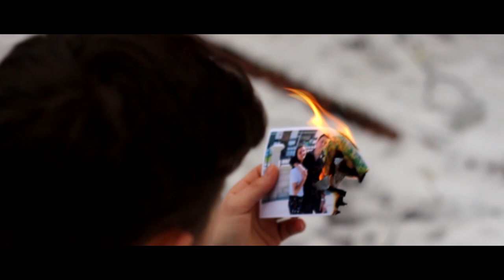Hanzal - Yüreğim Acının Tadı (Official Music Video)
Söz & Vokal ► Hanzal
Alt Yapı ► Mosbeatz
Kayıt & Mix - Mastering ► Ali Uganoğlu
Yapım ►  UGAN MEDYA (Kordinat Record)

Sözler;

Yüreğim acının tadı olur ya darmadağın
Hangi zarar kalır ki bu bedenin almadığı
Yokluğunla baş başayım elden ne gelir kokuna hasretim
Elbet buluşturacak bu kader bizi

Aslında hiçiz emin ol bu koskoca dünyada
Hayatımın anlamı yok bu şekilde baktığım da
Küçücük bir çocuktum bak mutlu olmak istiyorken
Onca stres onca kavga başımdan gitmedi lan

Üzme kendini kadın benim sorunum kaldırımlar
Kalmadım bittim bayadır yalnızım bak
Uyandığım da yanımda olmanı istedim ya
Almadığın bir canım vardı oda emanet Allah'a

Bekledim güller döktüm hatta yollarına
Şimdi doğru yolu bulurum ve sensiz kaybolmam
Benim de acılarım var anlatsam anlatılmaz
Ailemin görmediği genişten yaralarım var

Ellerimde resimler yakıyorum tüm olanları
Elbet bir gün sorucam gözümden taşanların hesabını
Yüreğim darmadağın hangi hatıran kalır ki lan
Bu ellerimin yakmadığı

Boşverelim dünyayı yanımda kalmasın
Gördüklerimi görseydin hayatı sallamazdın
Tüm hayallerimi aydınlatan bu sokağın lambası
Söner ışıklarım kapattım ben manzaranı

Kaybolalım dönüp dolaşırız yine
Yolumu kaybedip rüyalarım da batarız en dibe
Kahroluyorum artık ve ben her mayısın 15inde
Yalandan da olsa bir kez inandım kalbine

Senin yolunu gözleyerek bulaştım bu dertlere
Varsayılan yalanlarına bir çözümdür belkide
Kırdığın, bu kalbimin parçalarını yerle bi etme
Üzgünüm seni de tanıştırdım be anne

Özlemini eksik etmedim ki yorganımdan
İnan kimse yanımda olmuyor ki korktuğum da
Şuçlu kimdi söyle masum çocuktan geriye kalan
Gözlerimin ucundan taşarsa bütün damlalar

Gelde ellerim de kalana bak bugün neyim var
Halimi hatrımı soran kimsem yok hiç kıpırdamadan
Yaşlanıyorum ana gencecikken bi ayağım da çukurda
Tutundum bi kaldırımın köşesinden hayata

Çağırsam gelir mi ne fayda geçiyor zamanlar
Hiç ardına bakmadan gitti gidenin arkasından
Almadığın ne kaldı bak gençliğimi harcadım lan
Yaşamak mı saçma bütün dostlarım da kahpelik var

Hastayım yokluğun da bile kalbin bana tedavi
Gözlerimden düşen düşene kaldır sen de vebali
Her şey bitmek için başlıyor bu hayatın stresi
Değerim bumu kalbim şimdi mutlu olmayı istesin

Yük ettim omuzlarımda senin derdin benim
Bugün güneş doğmaz bu adama yalnızlığın gibi
Hiç uyku tutmuyorda sensiz geçen günlerimin
Acısını yaşıyor yaşlandıkça bu bedenim

Toz pembe dünyamın açılmaz ki penceresi
Şimdi başka rüyalarda başkasıyla berabersin
Üstünden zaman geçer beni onunla unutursun
Baş başa geçen her vakitte inan hep yorulursun...